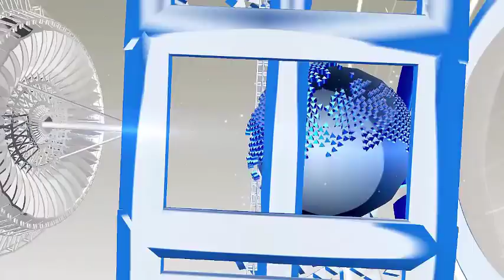katrina kaif birthday bollywood debut with commercial tv ad of favicol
B-Town's Barbie Girl Katrina Kaif is the 35th birthday on July 16. From the debut film 'Boom' in Bollywood to the previous movie 'Tiger Jinda Hai', the transformation of Gajab in his look, Hindi and acting has come. Even though today, she is the first choice of film makers, but 16 years ago, Katrina used to take her portfolio and ask for work in every studio. Barely, CAT got an Ed shot, which was part of a Famous Brand's Ad Series.
Before the films, Katrina had appeared in an ad. In 2002 it was a part of the Ad Special Series. However, Katrina did not have any dialogue in it. Because he did not know Hindi. Cats only seem to be pointing at Ed.
A married man is sitting in front of Katrina, who is traveling in the train, but in the dream he is trying to run behind the cat.
HJ NEWS !!